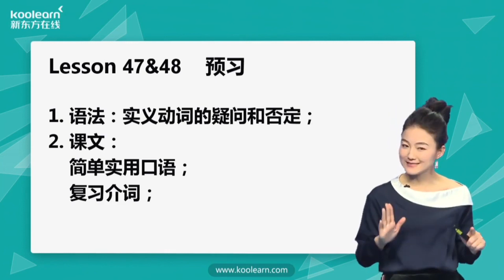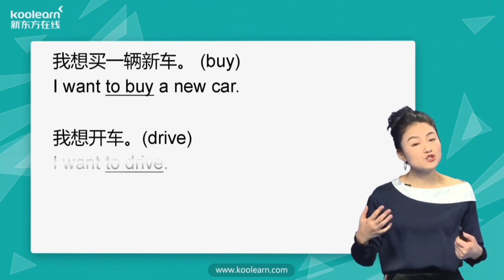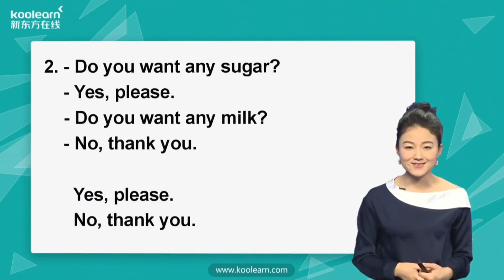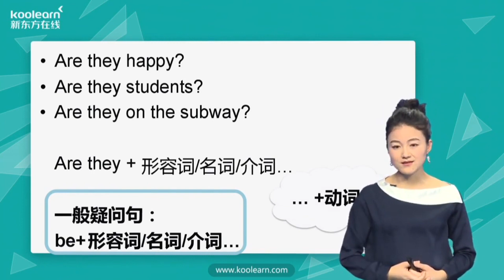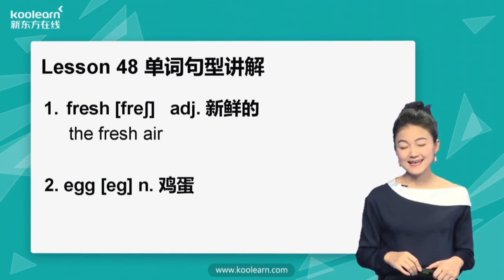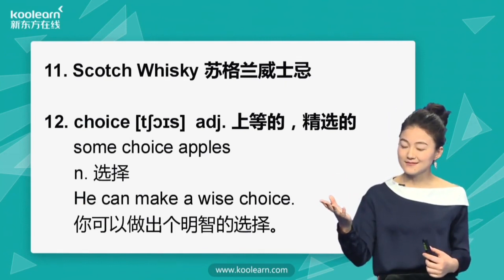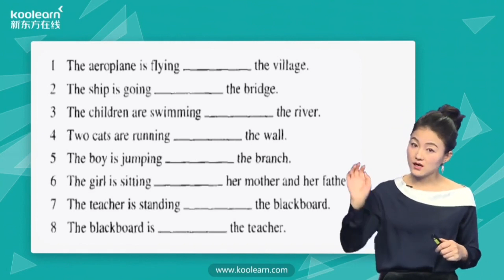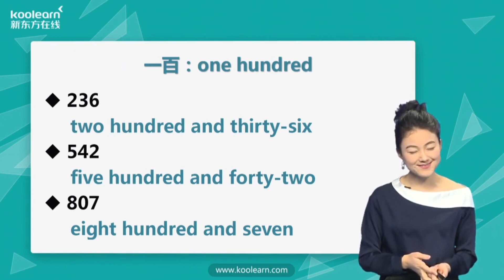Lesson 047&48 A cup of coffee 一杯咖啡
1、语法：实义动词的疑问和否定；
2、课文：简单实用口语、复习介词；
3、数词及apple相关俚语。